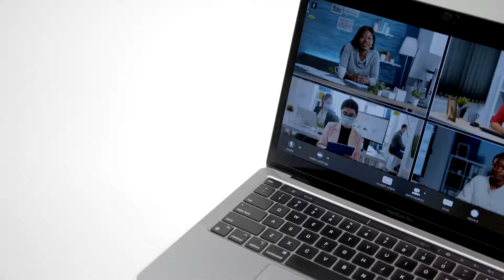CA Essential Headset HS-2000 - Professional USB-C headset | Cyber Acoustics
Professional Plug-and Play USB Stereo Headset with Microphone for PC and Mac

How comfortable are your all-day work headsets? The CA, Essential USB Stereo Headset HS-2000 with a microphone, has a lightweight design and an adjustable headband with earpads designed for all-day comfort.